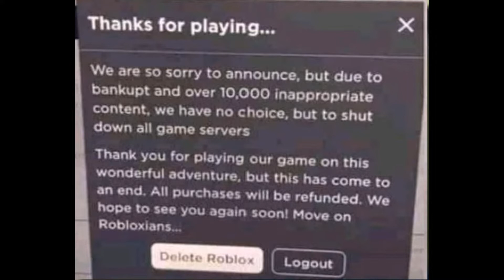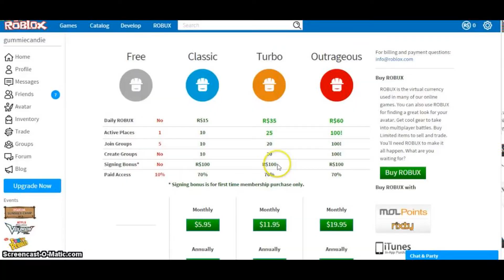The End of Roblox :(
Ironically, Roblox came back right after I finished this video.
I just wanted to make a joke and go over some memories I made in Roblox. I was limited to the clips on my new pc (1 year) and my own channel personally. I wanted to kind of focus on what Roblox has meant to me and the memories I have made for nearly 7 years on the platform, so I made this little video. Hope you enjoy it and maybe get a little bit of nostalgia.

Discord code: YnjDHDw